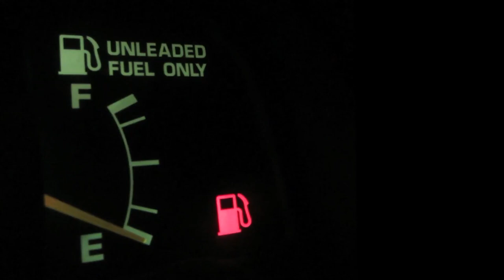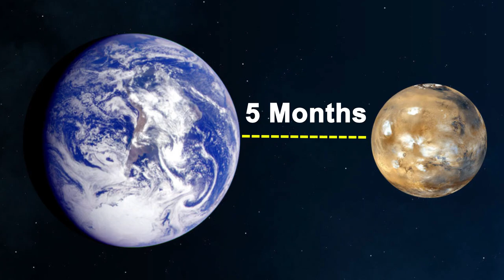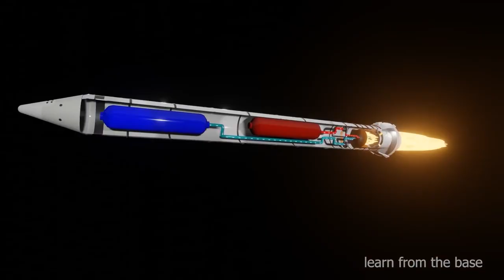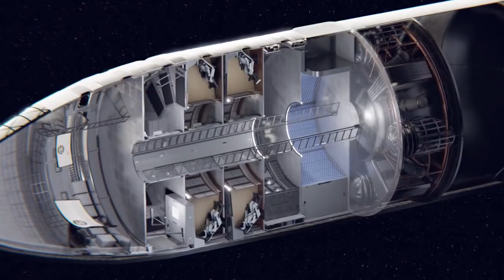Elon Musk FINALLY Reveals New Nuclear Starship 2021!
IT HAPPENED! Elon Musk FINALLY Reveals New Nuclear Starship 2021!